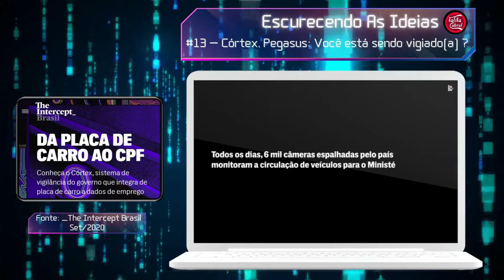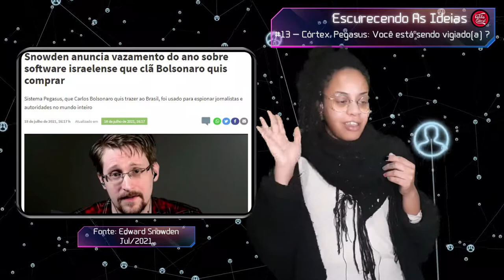Córtex, Pegasus: sistemas/softwares de VIGILÂNCIA ou ESPIONAGEM? 🅔🅢🅒🅤🅡🅔🅒🅔🅝🅓🅞 🅐🅢 🅘🅓🅔🅘🅐🅢 #13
Você está sendo vigiado(a)?
Sim ou com certeza?
Muito se fala do Pegasus, mas e o Córtex: sistema de vigilância, SUPOSTAMENTE, ativo!???
Juntar lé com cré pra entender essa linha do tempo!
E questione: quem vigia os vigilantes?
Aqui a gente Escurece As Ideias!!!

0:00 Você está sendo vigiado(a)
0:50 Pegasus, Córtex e a vigilância
2:15 Snowden e o que é Spywere?
4:04 Pegasus e a tentativa de compra pelo GovernoBR
7:09 Córtex e a relação atual de vigilância
9:07 Dossiês Antifascistas e a espionagem

Produção e edição: Produtora Cabral
Links e fontes no primeiro comentário.